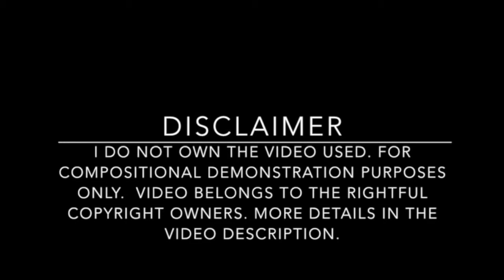"Band of Brothers" Title Credits HD - (Fan Remake) - Harrison King Music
Original Music Composition - Harrison King Music ©

My personal take on the "Band of Brothers" Title Credits. A redo of old composition with new VST instruments.

Based on novel by Stephen E.Ambrose.
Producers: Steve Spielberg, Tom Hanks.
Production Companies: 'Playtone', 'Dreamworks Television', 'HBO'.
Distributor: HBO Home Entertainment.

Sample libraries used:
EWQL Hollywood Orchestra Gold
Embertone ISS Solo Strings, Herring Clarinet
Best Service Shevannai, Mystica
Spitfire Albion V Tundra